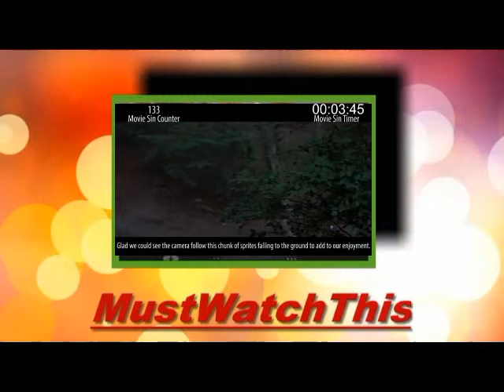Everything Wrong With Star Wars Episode I | The Phantom Menace | Part 1